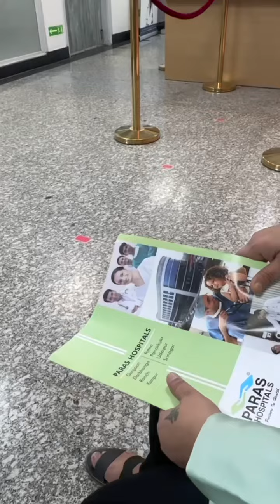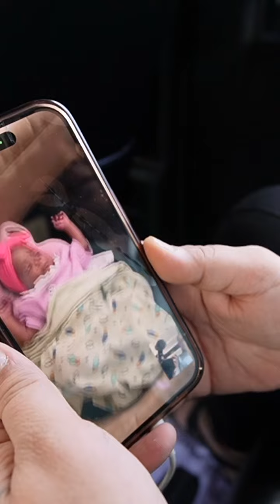Bachon ke pyare se gift